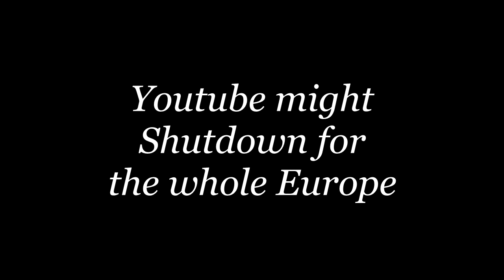Salamangreat vs Orcust CRG Feb Tournament Round 1 Jan 2019 OCG Format (YGO PRO)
Song: Things Are Gonna Get Better